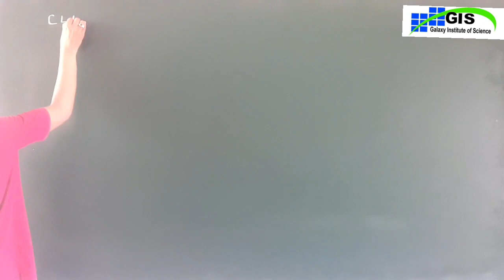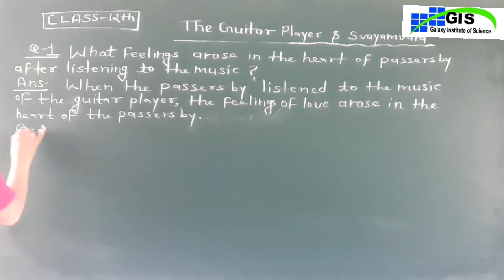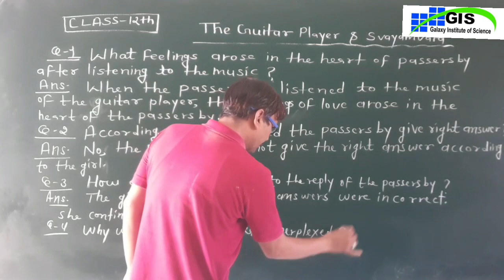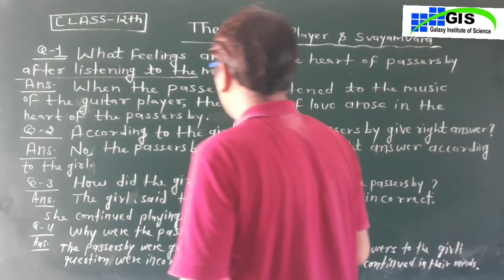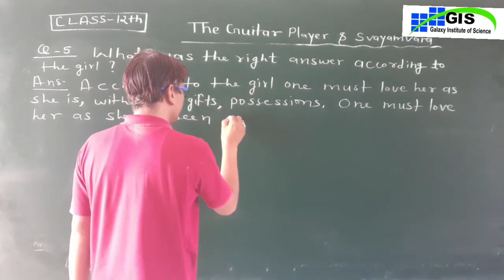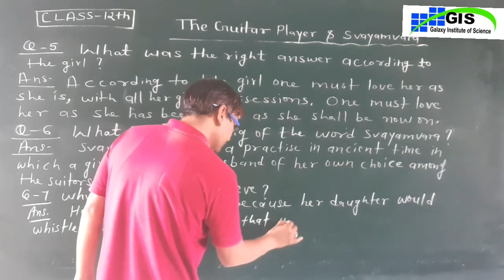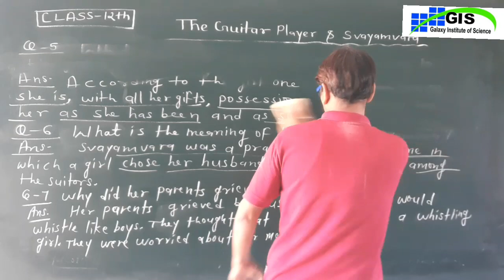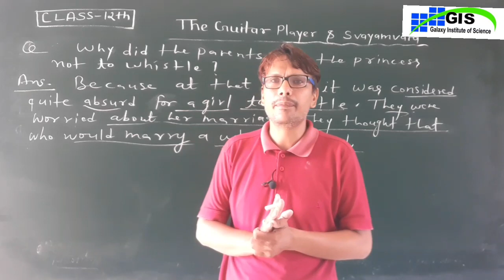CLASS 12 Chapter 3 | (i) The Guitar Player (ii) Svayamvara | Suniti Namjoshi | PANORAMA BOOK | RBSE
CLASS 12 Chapter 3 | (i) The Guitar Player (ii) Svayamvara | Suniti Namjoshi | Question Answer PANORAMA BOOK | RBSE